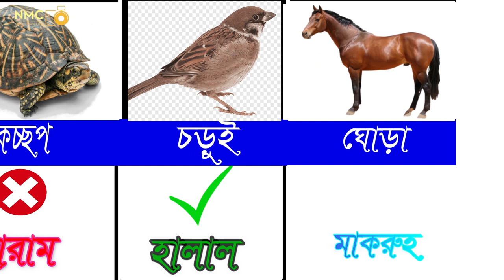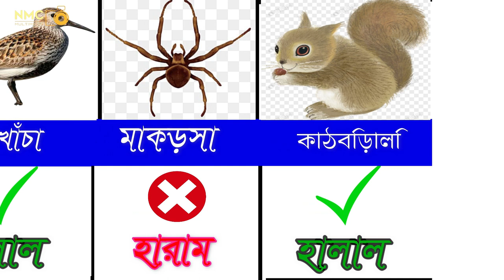ইসলামী শরীয়তের মুসলমানদের জন্য । কোন পশু পাখির গোশত হালাল আর কোনটা হারাম Halal And Haram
ইসলামী শরীয়তের মুসলমানদের জন্য কোন পশু পাখির গোশত হালাল আর কোনটা হারাম